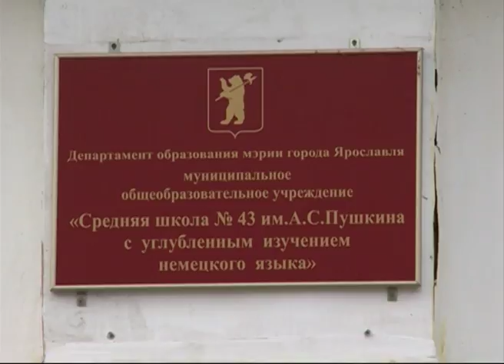У пристройки к сорок третьей школе Ярославля появился второй этаж